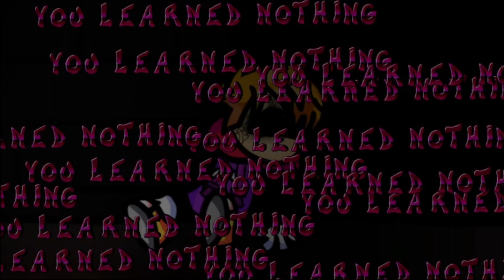Triple Trouble Rayman - Friday Night Funkin' (Rayman Pc Port) (OLD)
now yes it is finished